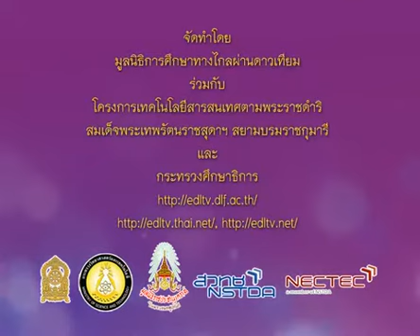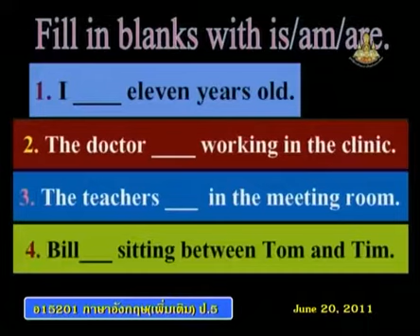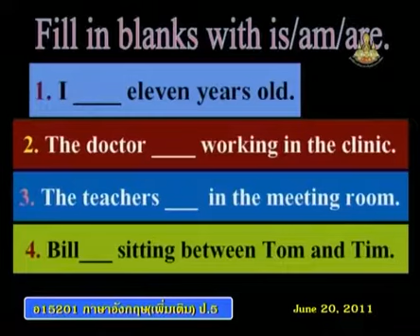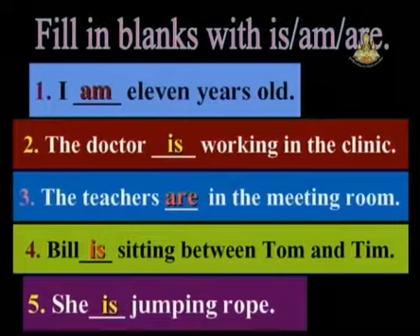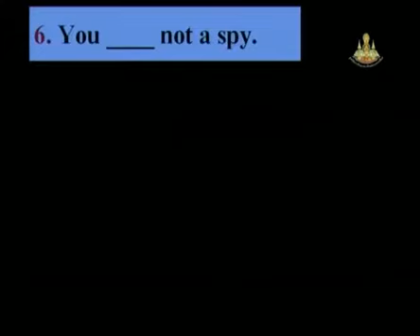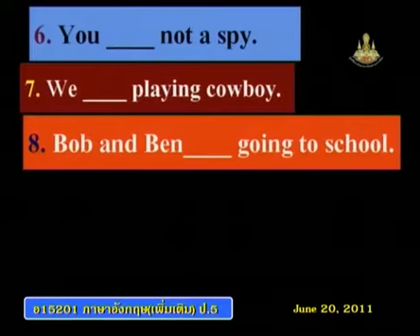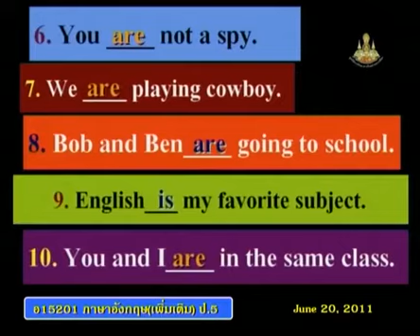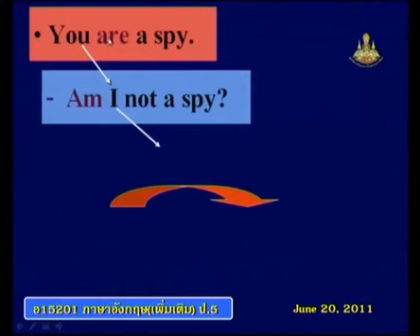394+engp5+dltv54p+540620+B+แบบฝึกหัด verb to be (เติมคำในช่องว่าง)+การใช้ verb to be (is am are)+Wor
394+engp5+dltv54p+540620+B+แบบฝึกหัด verb to be (เติมคำในช่องว่าง)+การใช้ verb to be (is am are)+Word Fun1+คาบที่1/2
ใบความรู้ Extension Unit : Word Fun (1หน้า)
ใบความรู้ Extension Unit : Word Fun (4หน้า)
6 December 2561+0515
kkkk
2 in the bank searching type "ประชุม แรงกสิกรณ์" or prachoom rangkasikorn
3 click left on the name "ประชุม แรงกสิกรณ์" or prachoom rangkasikorn
4 click on playlist ,choose playlist that you want to know and playload
6. If you see that there are useful, please share continute,sir.

1 เปิดเว็บ youtube.com
2 ที่ช่องค้นหาพิมพ์ ประชุม แรงกสิกรณ์ หรือ prachoom rangkasikorn
3 คลิกซ้ายบน  ประชุม แรงกสิกรณ์ หรือ prachoom rangkasikorn
4 ออบชั่น เพลย์ลิสต์ เลือกเพลย์ลิสต์ที่ท่านสนใจ และเพลย์โหลด
5 ขอบคุณที่ติดตามชมและให้ข้อติชม มีความสุขกับการเรียนรู้กันทั้ง บ้าน วัด โรงเรียน
6 ถ้าเห็นว่ามีประโยชน์ กรุณาแชร์ต่อไปครับ